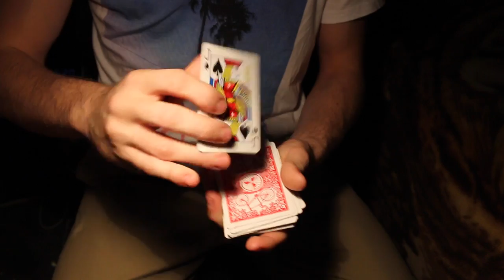Magician REACTS to Piff The Magic Dragon KISSING Heidi (GOLDEN BUZZER America's Got Talent)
This is my reaction to Piff the Magic Dragon's golden buzzer performance on America's Got Talent. This is my honest opinion.